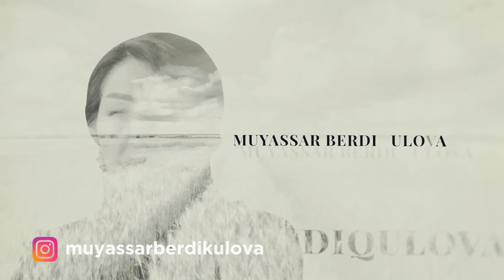"Честь" сериал (220-серия)